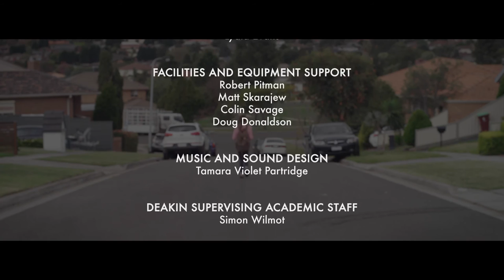Escape Velocity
A short film by Eric Trigg, Karl Redgen, Joseph Potter, Joshua Tarasenko, Pia Harrington and Riley McLaren.

Starring Ashley Lucey-Jannert, Adam Gilding and Jacob Gerring.

Music and Sound Design by Tamara Violet Partridge.

Created for ACF201 at Deakin University.